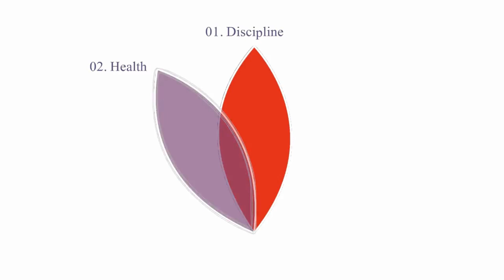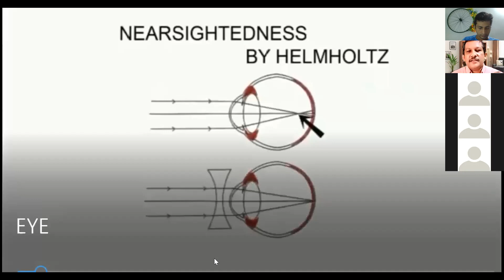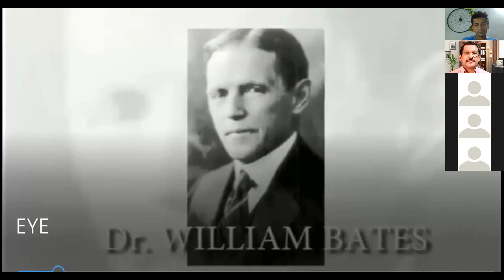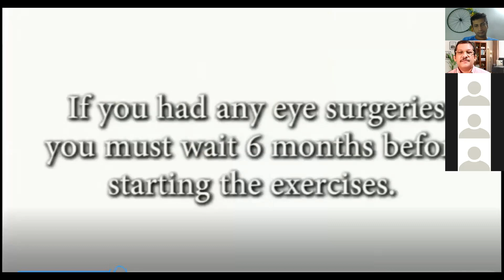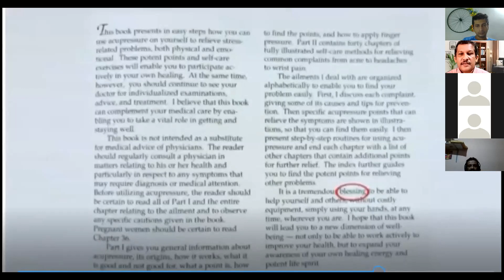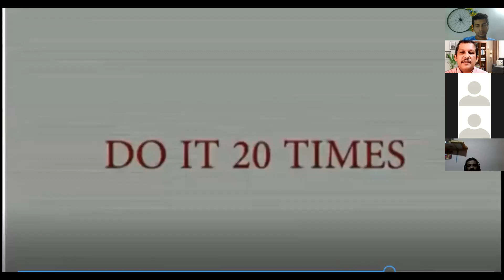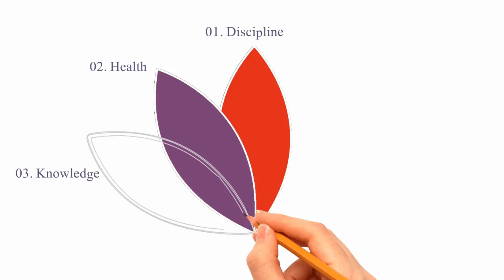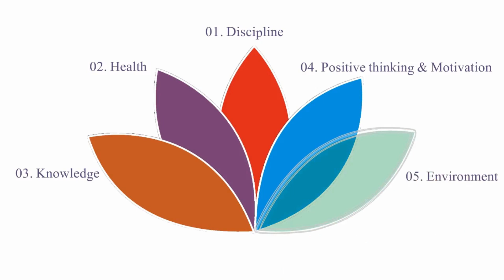motivational speech sinhala | Mauna | Dr. Nayana Thenuwara | අැස් දෙක නිරෙෝගීව තබා ගමු.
අර්ථ මූණ මවුනා Telegram Group එක. ලින්ක් එක මත කිලික් කිරීමෙන් ගෘප් එක හා එක්වන්න.  වැඩ සටහන් හා සම්බන්ද වීමට, ජීවිතය වෙනස් කරලීමට කැමති සැවොම මේ ගෘප් එක Share කරන්න.

සෑම දිනකම උදෑසන 4.55 සිට
Meeting ID: 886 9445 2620
Passcode: 2021
අර්ථ මූණ මවුනා ගැන දැන ගන්න.

මෙවැනි විඩියෝ බලන්න.